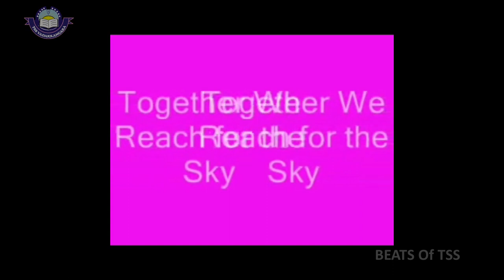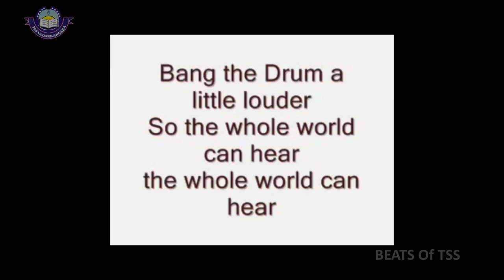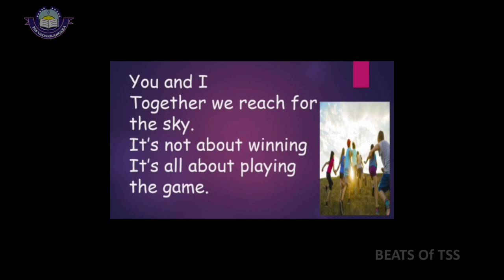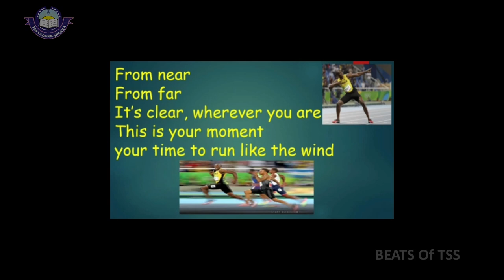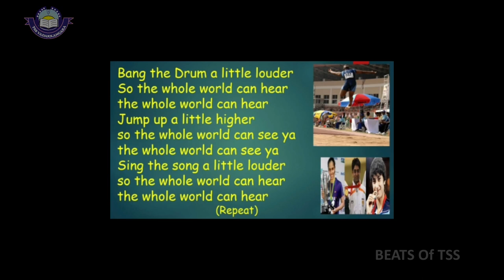CLASS 9 - BANG THE DRUM - MALAYALAM TRANSLATION - UNIT 1 CHAPTER 3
BANG THE DRUM - MALAYALAM TRANSLATION,

MARIYAM WAFA, TSS VADAKKANGARA